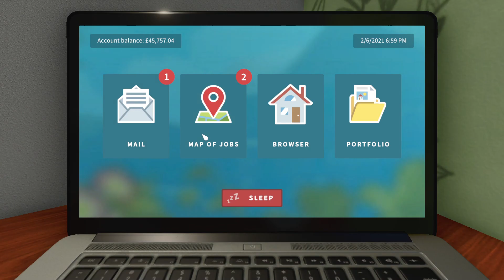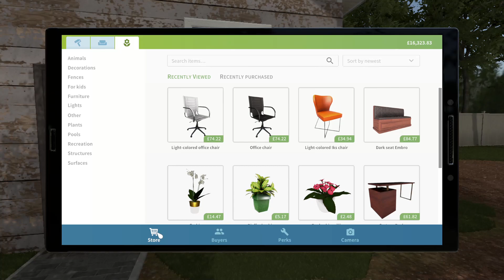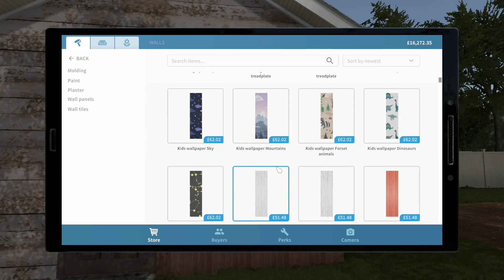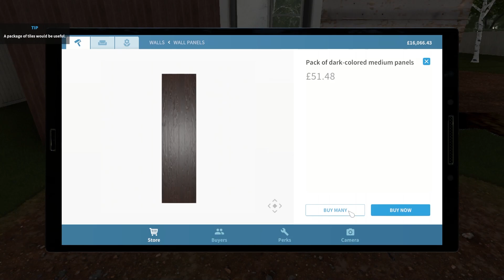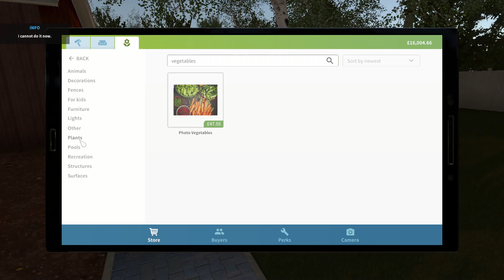I Bought A Plot Of Land! (House Flipper)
I bought a plot of land on House Flipper and immediately got to work!